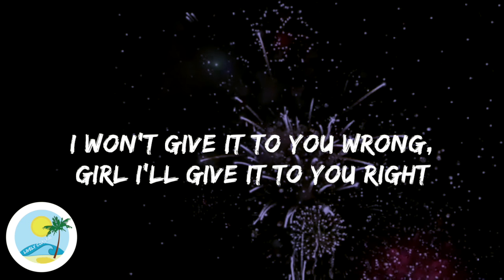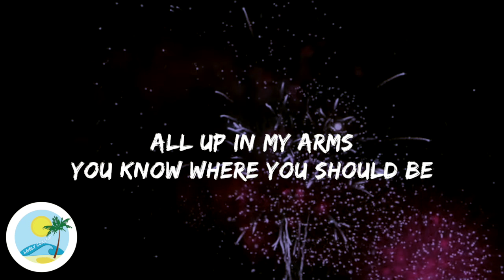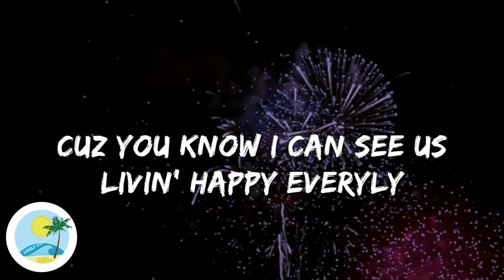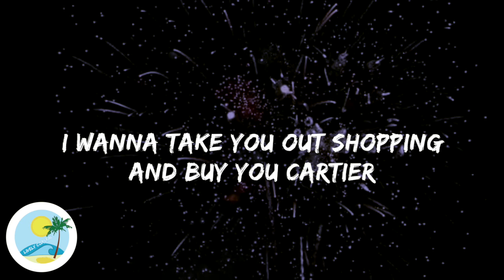Kalin and Myles (Feat. Jack and Jack) - 808 | Lyrics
ϟ Kalin and Myles (Feat. Jack and Jack) - 808 | Lyrics